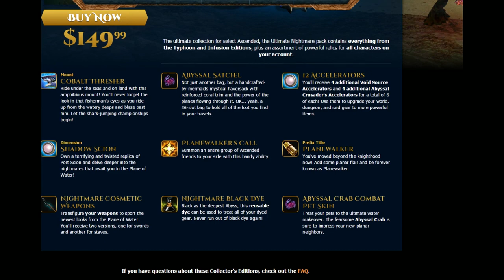[Rift] Get a Nightmare Tide Ultimate Edition Here!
Winner to be announced November 8th!

My Characters:
Warrior: Grimok@Wolfsbane
Rogue: Grimuk@Wolfsbane
Mage: Grimak@Wolfsbane
Cleric: Grimek@Wolfsbane